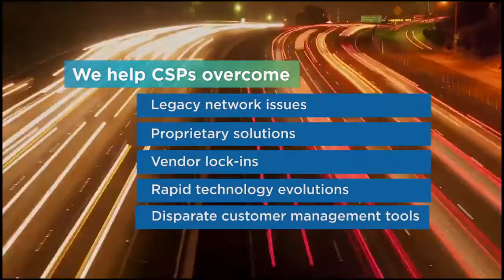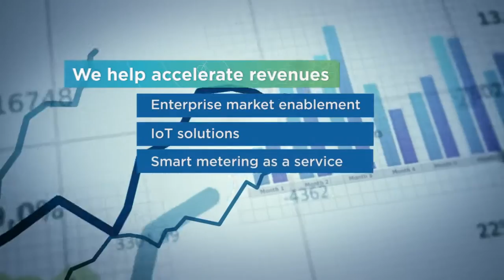We Influence Networked Economy!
Tata Communications Transformation Services (TCTS) brings in a unique operator perspective and a paradigm shift to the traditional managed services. We bring the real world experience of OPTIMISING, CENTRALISING AND CONSOLIDATING operations of large, complex global networks of three large different entities, which was the very genesis of forming TCTS.

The transformation led managed services from TCTS frees up operators from the legacy operations, clears roadblocks and paves way for faster SDN/NFV adoption, and drive execution efficacy through process and tool optimisation.